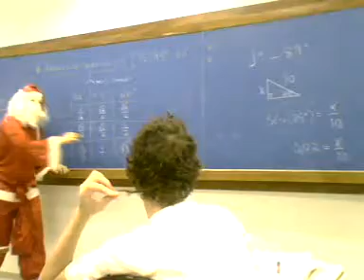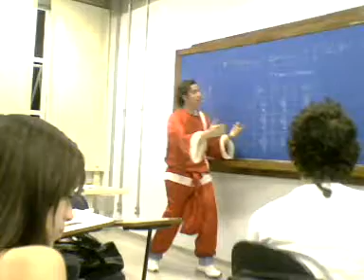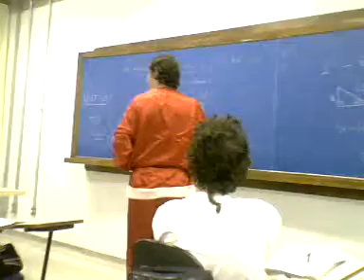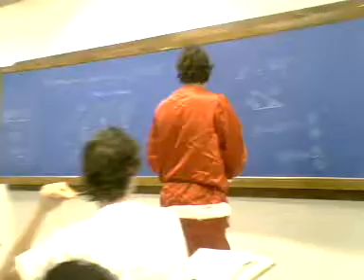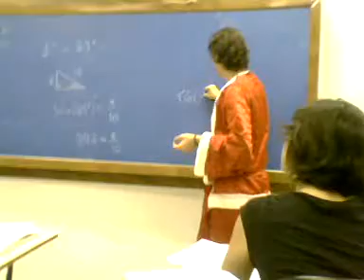Aula com o Leo na UFSCar - Parte 7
1, 2, 3, 3, 2, 1, tudo sobre 2, a raiz vem depois no 3 e no 2, a tangente é diferente veja que legal, raiz de 3 sobre 3, 1, raiz de 3.. Hey ( ritmo da musikinha de Natal )